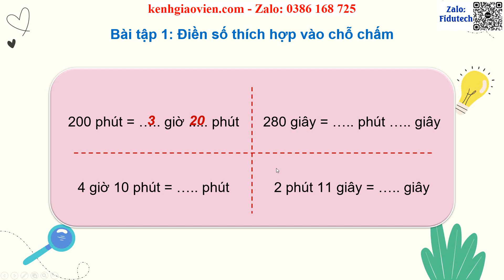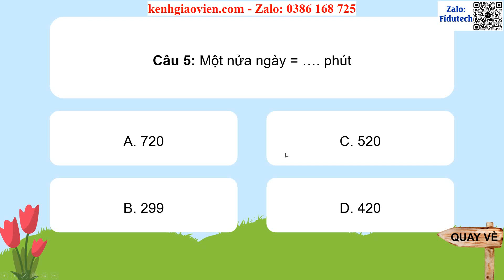Giáo án PPT dạy thêm Bài 34: Giây | GA điện tử dạy thêm Toán 4 CTST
Phía trên là giáo án Powerpoint dạy thêm Bài 34: Giây | Giáo án điện tử dạy thêm Toán 4 chân trời sáng tạo. Giáo án được làm với phong cách: hiện đại, đẹp mắt để tạo sự hứng thú cho học sinh.
Ngoài ra, chúng tôi có đầy đủ giáo án powerpoint các bài dạy thêm cho chương trình mới Toán 4 chân trời sáng tạo. Tin chắc rằng: Khi sở hữu bộ giáo án này, việc giảng dạy của thầy cô sẽ trở nên nhẹ nhàng và đạt hiệu quả tốt.